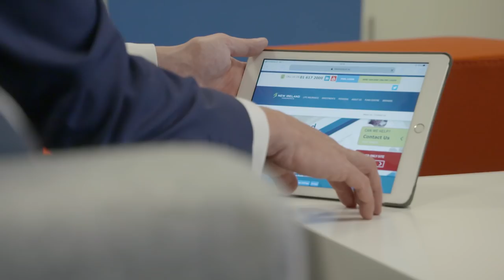New Ireland Broker Centre Video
Our new Broker Centre has been open a few months now and we are delighted that a number of our brokers are currently availing of this facility. Please watch our short video to see this new centre and hear what some of our brokers have to say.